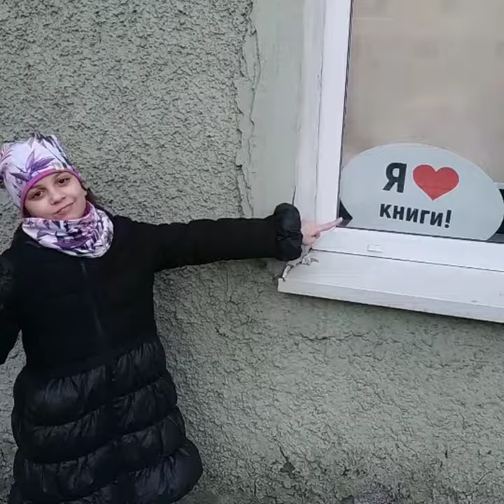Гуляем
Лиза, папа и подружки